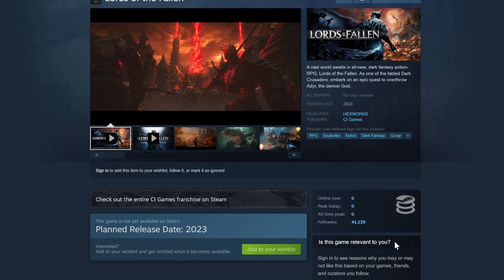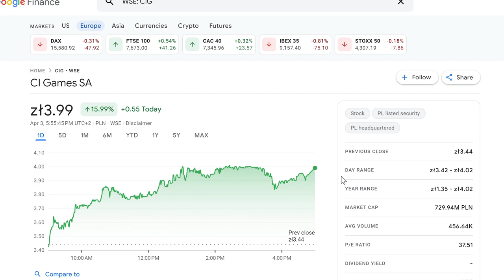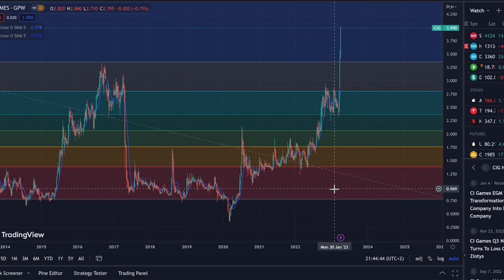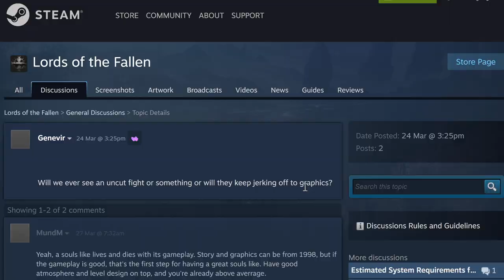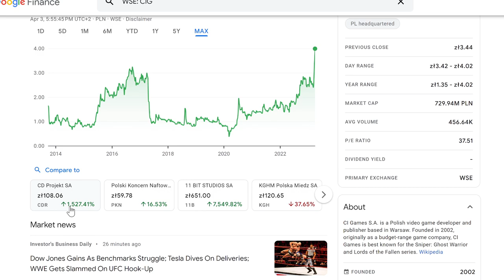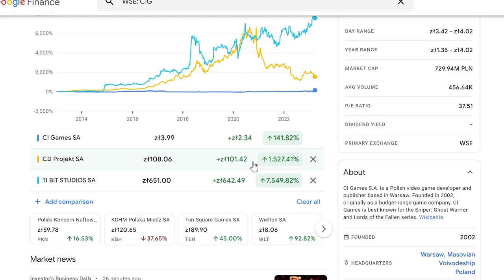CI GAMES STOCK | To The Moon? Polish Gaming Studio Goes Steep!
Since I bought CI GAMES, the stock is up 140%. Sure it is a so called penny stock, ultra risky. But hey, let's have a closer look.

I AM INVESTED IN CI GAMES!